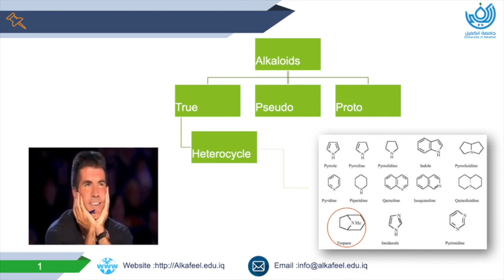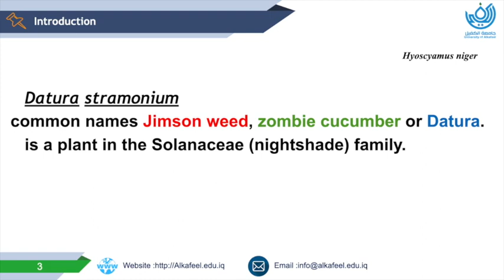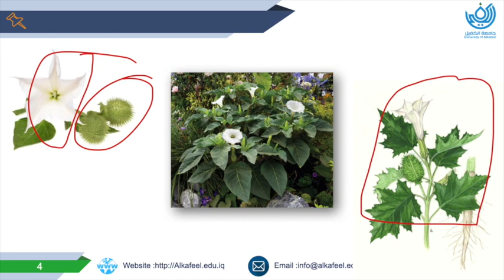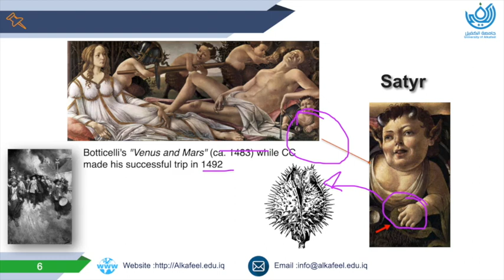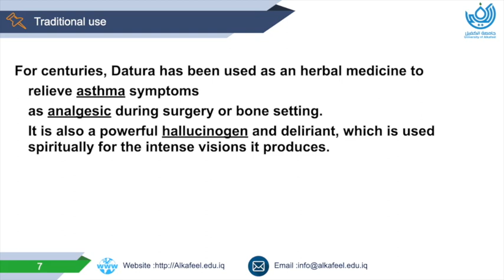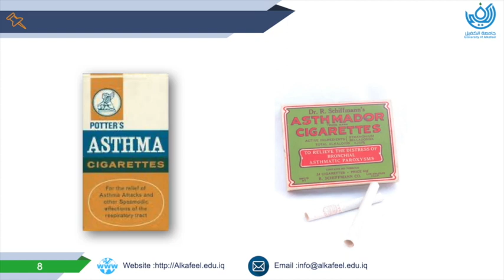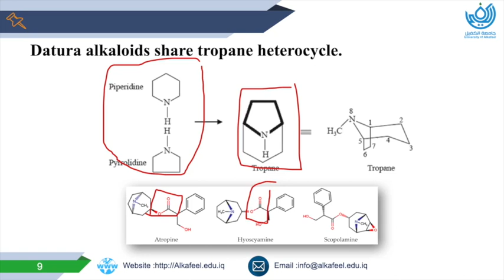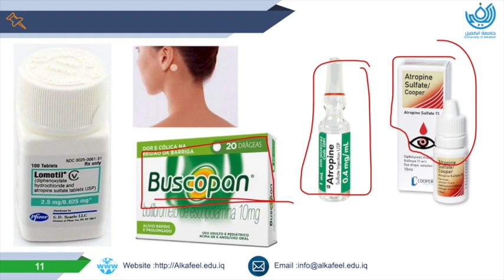Pharmacognosy Lab Lecture | Datura alkaloids شرح